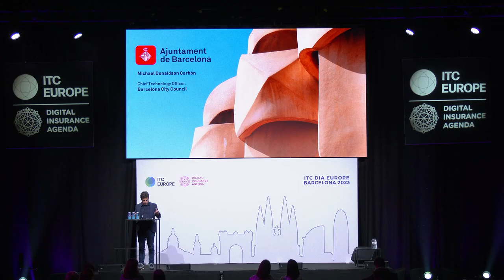Keynote - Barcelona and how to cope with the digital revolution - Barcelona City Council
Michael Donaldson is the Chief Technology Officer of Barcelona City Council and he shares why Barcelona is regarded as one of the smartest cities in the world, how they use data from a wide range of sources to create a better living space for its citizen.

Check out our upcoming event ITC DIA Europe Munich taking place on 22 and 23 November, 2023

Want to partner with us and have your own presentation live on our YouTube channel or DIA TV then go to this